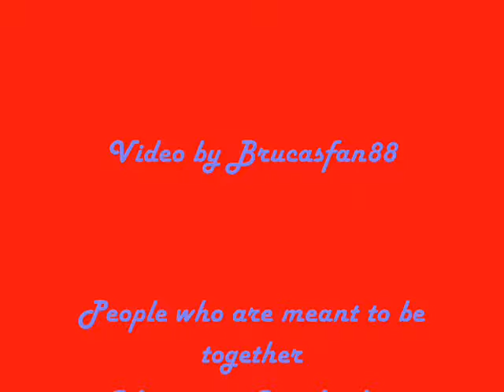Brucas - When You're Gone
Brooke & Lucas are in love, but they have a big fight. Then, while Brooke reflects on their fight, Lucas is involved in a car crash.

Brooke gets a call from Keith telling her about the accident. She rushes to the hospital to see if he's ok, but Keith tells her that they are not sure if he'll make it.

Brooke goes to see Lucas everyday and remembers their time together. She struggles without him and prays that Lucas will survive so that she can take back their fight and tell him how much she loves him.

Will Lucas survive?

Clips thanks to simply-infatuated